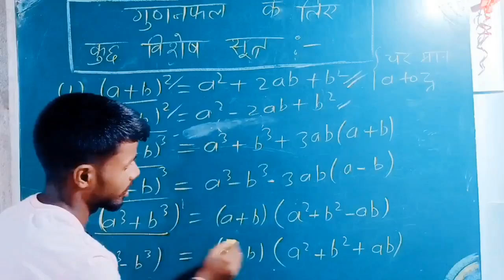Maths formula class 6 to 10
Instagram I'd Advance_study_point
By Mukesh Mahto